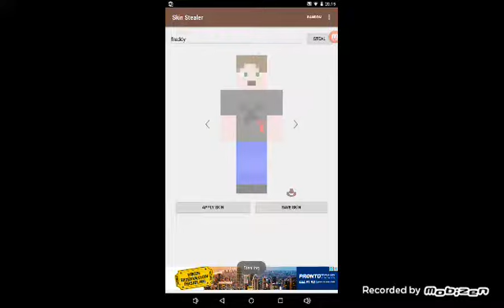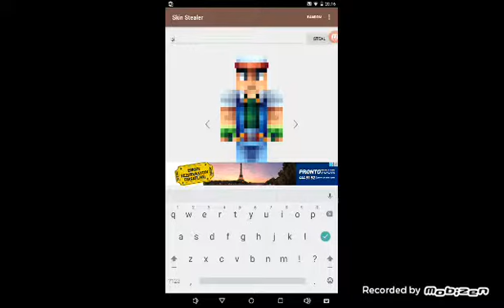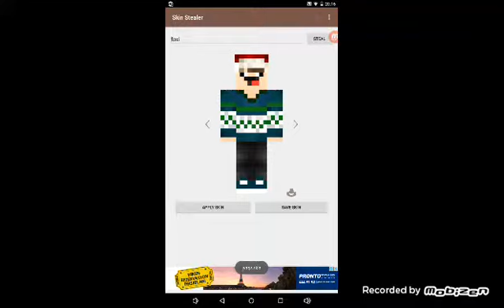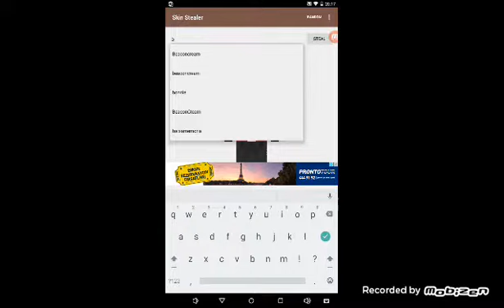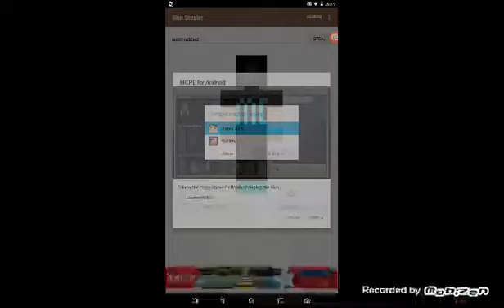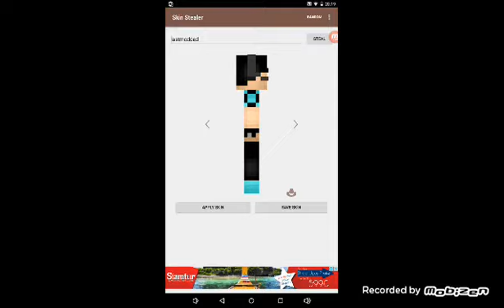Minwcradft ta enes batur skini yaptım